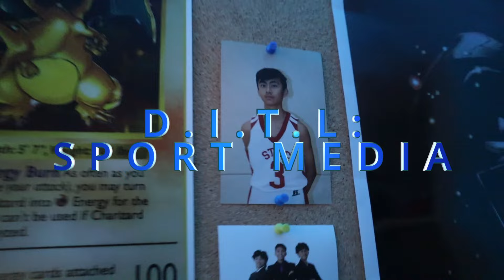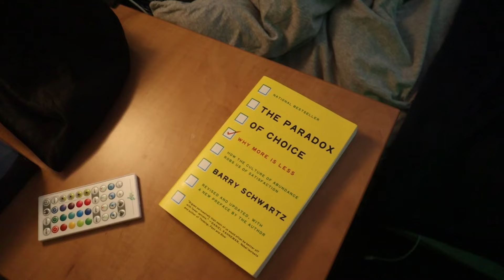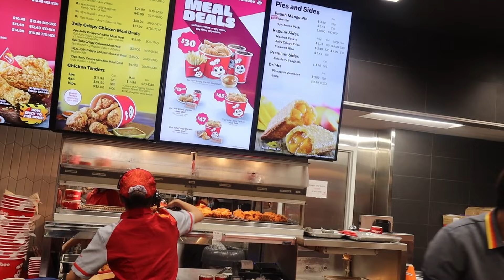"Downtown Toronto is just like Downtown Vancouver but x1000- Dlo | DITL: Sports Media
This is my boy Dylan, A Sports Media Student at Tmu. After spending the day with him, we got to know a little about him. He gave us a little tour of his room, showed us his current library, told us about his experience in Toronto compared to back home in Vancouver, and so much more. Find out.

if you're reading this have a great day in peace and love;)